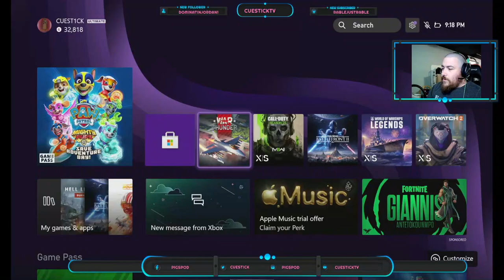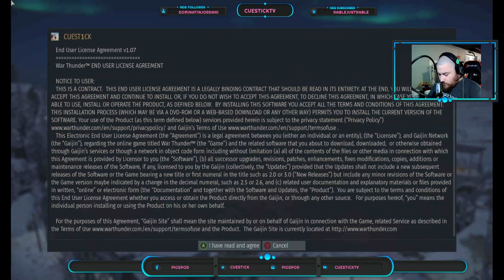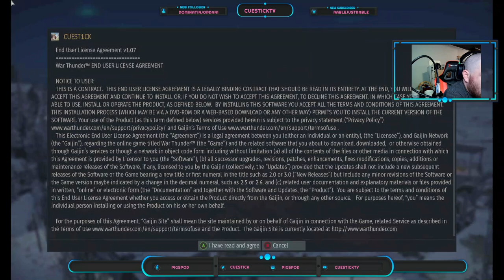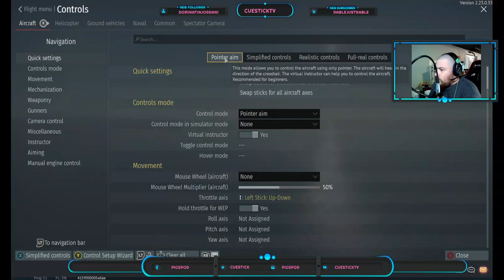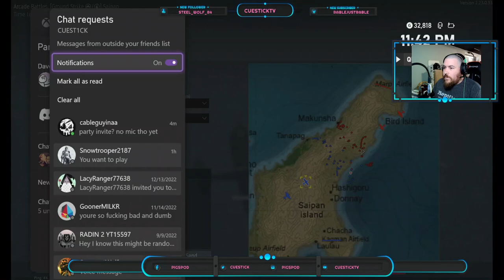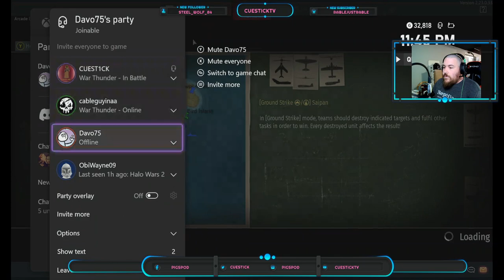CueStick Plays: Warthunder